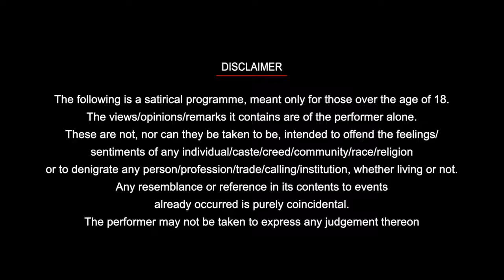SALARY & INVESTMENT ll Gaurav Kapoor ll Stand Up Comedy ll Fun Zone ll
Gaurav Kapoor Stand Up Comedy on SALARY & INVESTMENT